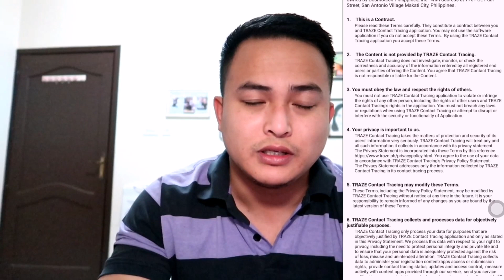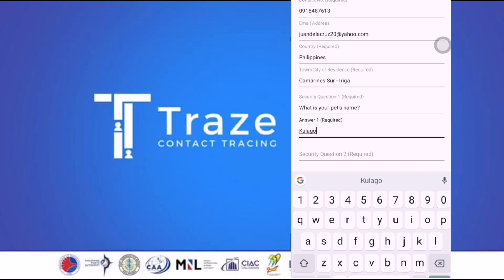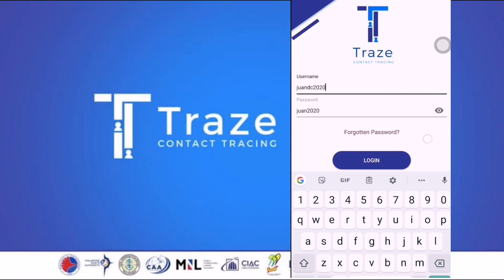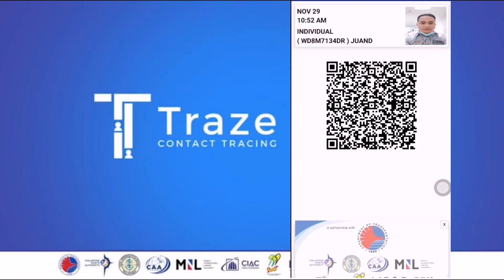🔴TRAZE CONTACT TRACING | APP NA KAILANGAN MONG E-DOWNLOAD KAPAG PAUWI KA NG PILIPINAS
Bukod sa kailangan ng E-CIF isa pang kailangan kapag pauwi na ng Pilipinas ay ang Traze Contact Tracing. Simula sa Nov. 28 lahat po ay mandatory na mag download nito.